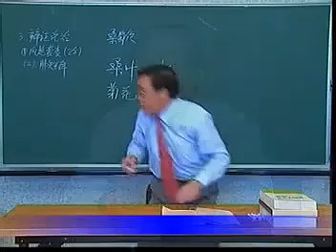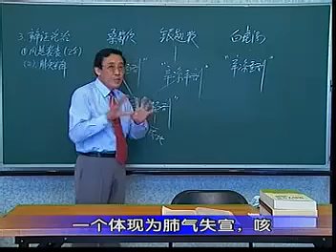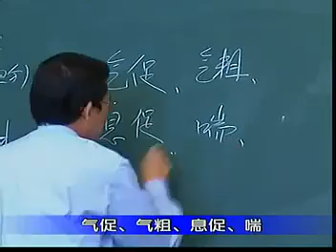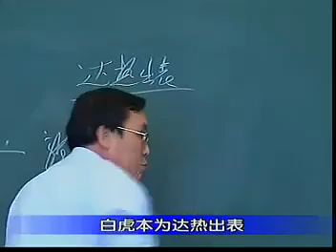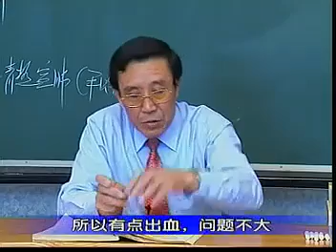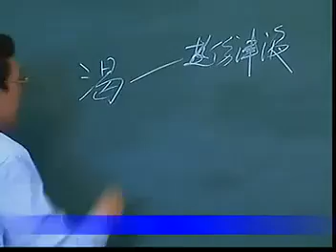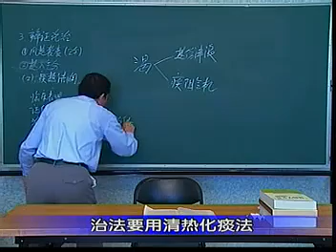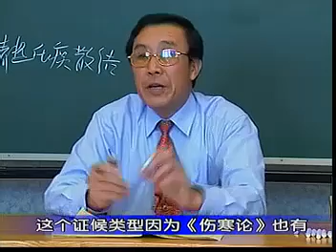24《温病学》风温：3-1.B.附方比较3-2.热入气分.A.热邪壅肺B.痰热结胸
中医 中医经典 温病学 刘景源